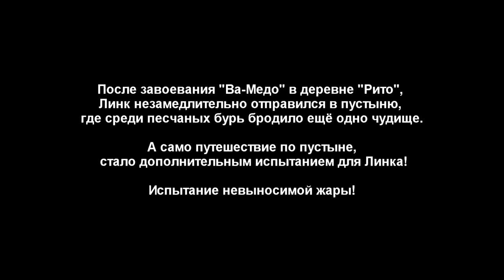ПОКАТУХИ НА КОТИКАХ - 19 часть Легенда о Зельде The Legend of Zelda BotW